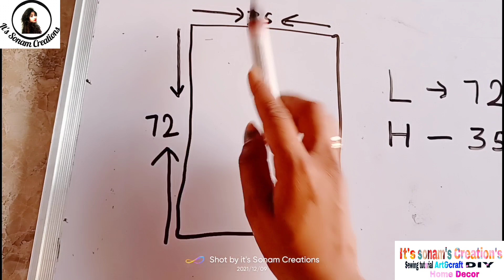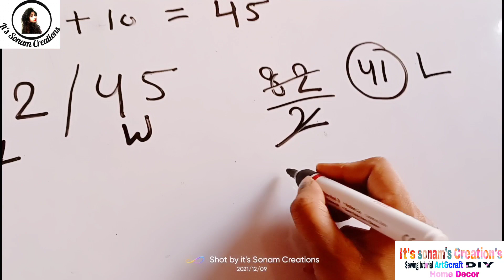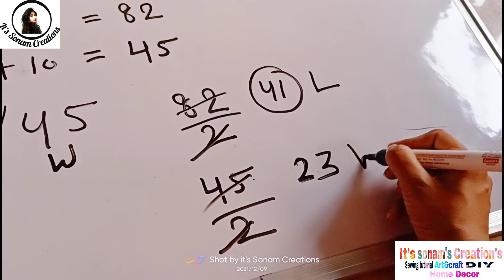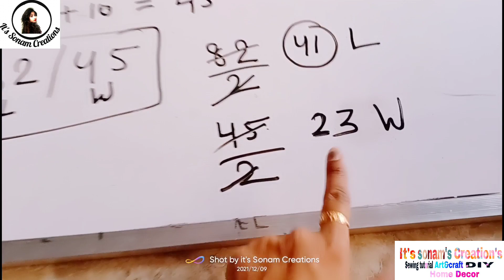Bed cover stitching,Matress Cover Stitching,How to Stitch Bed Cover,How To Sew A Fitted Sheet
Hello friends kese ho ap sab
I hope all r good,

So today m going to share with a Matress cover,
Hope video apko pasand aayegi
kuch na samj aaye to plz ap clear kar lijiyega mujse,

My shorts video channel link is here

sonam Kaushik

It's Sonam's creation's
sofa cover
frill sofa cover
Matress
bed cover